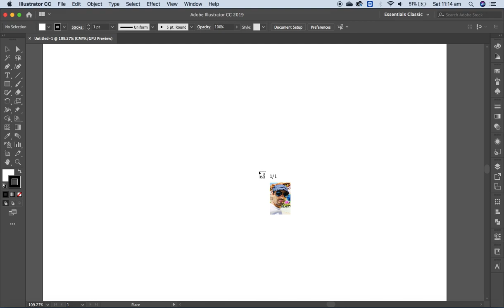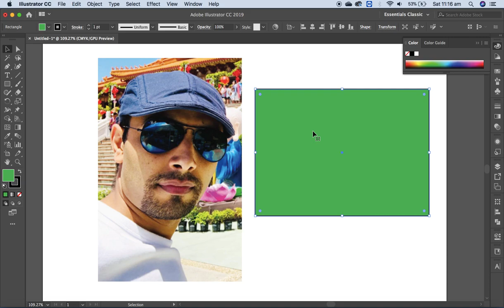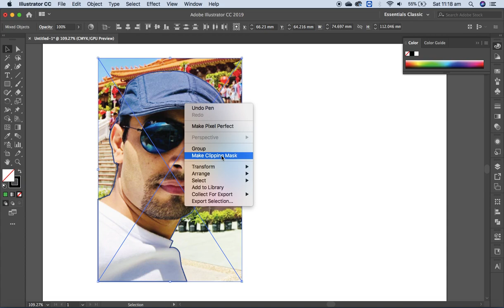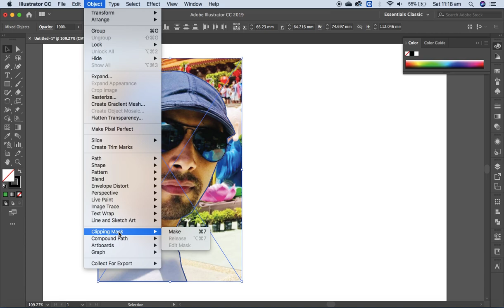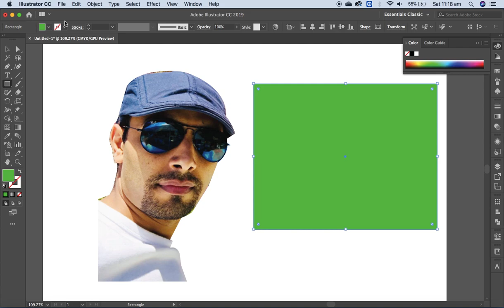Remove background of an image Adobe Illustrator | Clipping mask illustrator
Video guide to delete background in adobe Illustrator. Useful clipping mask...